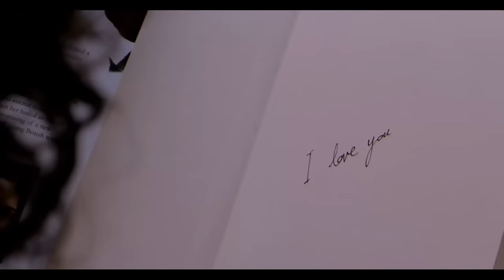81 Lesbian Film &TV Everyone Should Watch | Parts 1-3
[Corrections below] Wow, I was surprised to see I made 81 recommendations over this Lesbian Starter Pack series!  There surely  has to be something for everyone.  I put all the parts together because I figured it would be useful to have it all in one video for new and returning viewers.

CORRECTIONS
* As per the comment by Camila Valore , the first brazilian kiss was in 1963 (!).  Couldn't find a video of the kiss but here is an article

* If you watched the original videos for the series, you may have caught some of my numerous mistakes (I do try, but lordy, me and details have an enemies to enemies relationship).  I have corrected them as follows:
- Corrected the film Lianna (1983) from Lianne
- Corrected the film Desert Hearts (1985) from Desert Heart
- Added the year to The Half of It (2020) title card
- Added the umlaut to Mädchen in Uniform
- I corrected my mix up of names on the Golden Girls section
- Corrected Callie Tores on Grey's Anatomy for Callie Ramirez
- Corrected Cosima in Orphan Black from Cosmia
- Corrected the pronunciation of Scylla in Motherland Fort Salem

0:00 Intro
0:33 Rom Coms
5:33 Comedies
8:00 Thriller and Horror
11:28 Dramas
17:23 Classics
19:06 Films nominated by viewers
26:20 TV
26:45 The Gay Episode
30:18 TV Shows
43:29 TV Shows nominated by viewers